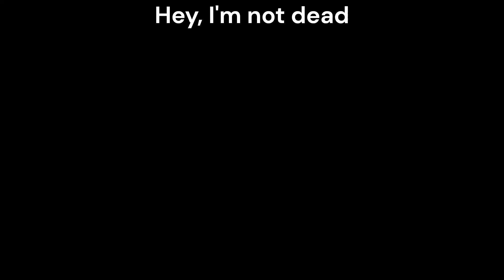I Ain't Dead Yet